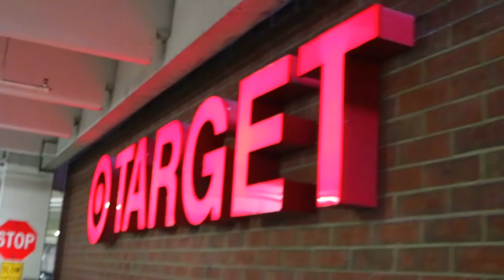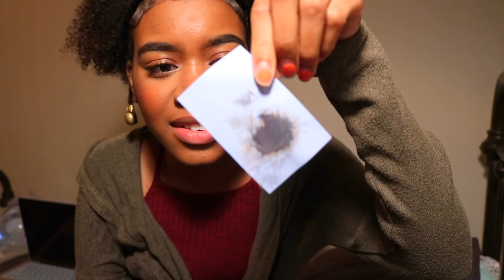Instagram Controls My Life/Natural Hairstyle & Make Up For A Day! + SHOCKING Surprise/Announcement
In today's video, I am going to be doing the "Instagram Followers Control Life For A Day" Natural Hair Edition!

2.Comment your Name, Age, What natural hair product you would want, and a video suggestion on my video before this

3. You must be 18+ or have parents permission. I will be doing future giveaways that will be world wide!)